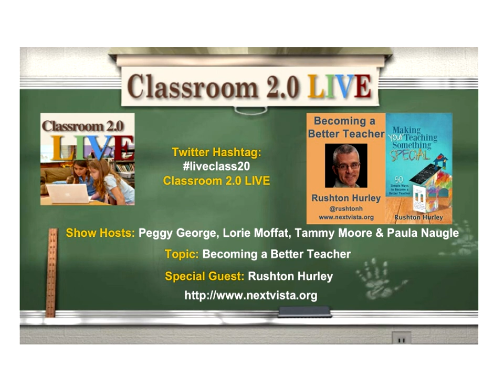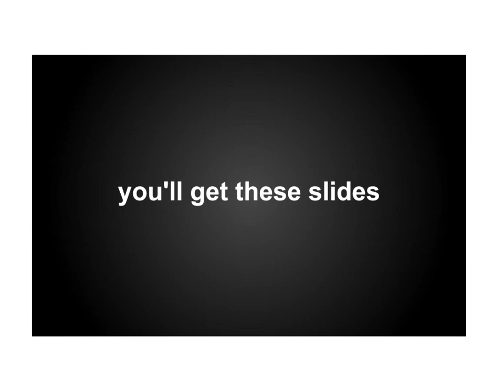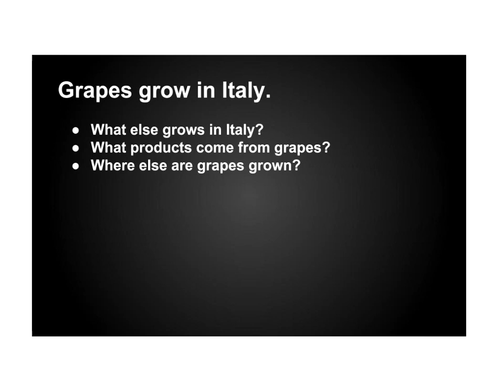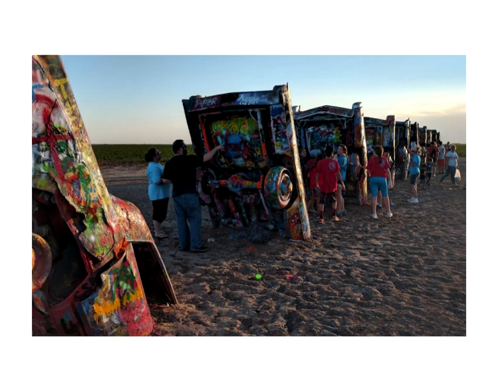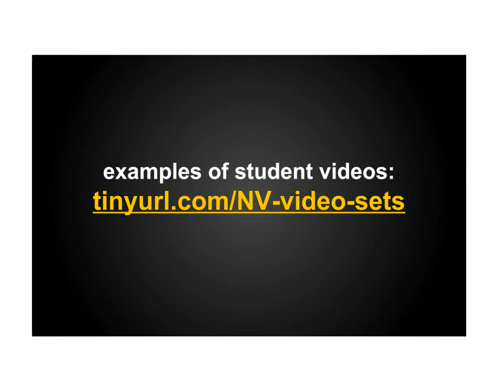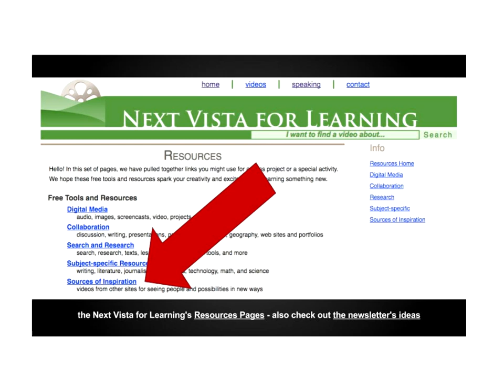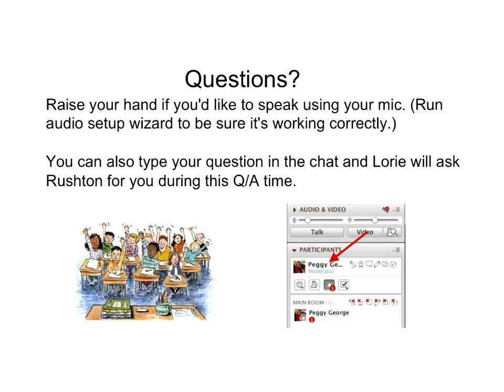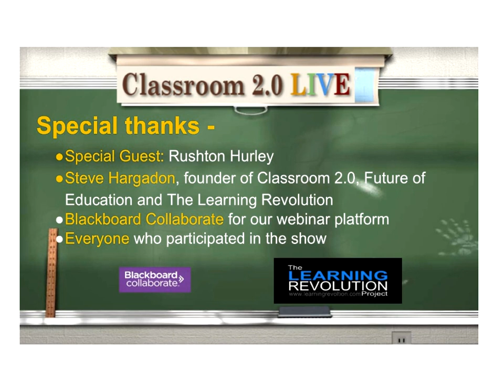Becoming a Better Teacher-Rushton Hurley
Classroom 2.0 LIVE webinar "Becoming a Better Teacher" with special guest presenter, Rushton Hurley. October 21, 2017
We are so excited to have Rushton Hurley joining us to share some of his awesome, practical tips for lots of small things that can make a huge difference in providing the best possible instruction to support learners in your classroom while keeping your sanity as a teacher. Rushton's positive, comfortable style spiced with humor and great stories always leaves us feeling motivated and inspired to give our very best every day!
Webinar description:
Every last one of us can improve. How we try to capture attention and inspire our students intellectually can take many forms, and I would contend that any effort to improve this without a focus on what can be cool and fun lessens one's chances of success. In this Classroom 2.0 Live session, we'll look at easy ways of getting better at getting higher quality from our kiddos. Join in for some cool, fun, and practical ideas!

Rushton Hurley has worked and studied on three continents as a high school Japanese language teacher, principal of an online high school, a teacher trainer, and a speaker. He founded and is executive director of the educational nonprofit Next Vista for Learning, which houses a free library of videos by and for teachers and students at NextVista.org. He is heavily involved in service efforts in his community and holds masters degrees in Education and East Asian Studies from Stanford University.

Rushton regularly keynotes at conferences and has trained and worked with teachers and school leaders around the world His fun and thoughtful talks center on inspiration and creativity; the connection between engaging learning and useful, affordable technology; the power of digital media; and the professional perspectives and experiences of teachers at all levels. His first book, Making Your School Something Special, was released by EdTechTeam Press in January of 2017. His second book, Making Your Teaching Something Special, was released in June, 2017.
(Follow Rushton Hurley on Twitter)